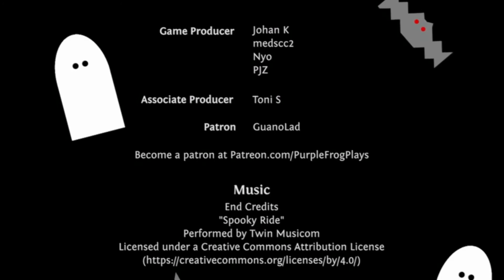Dark Chocolate Brownies, The Binding of Isaac: Afterbirth+ Let's Play Ep #95 [Y70L 0E83]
Seed: Y70L 0E83